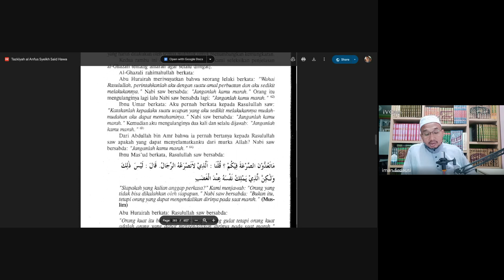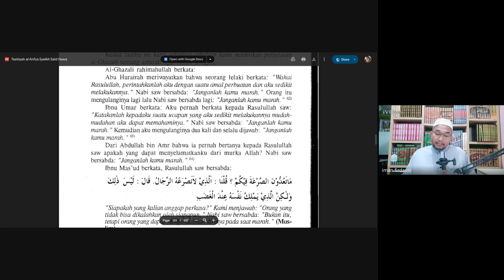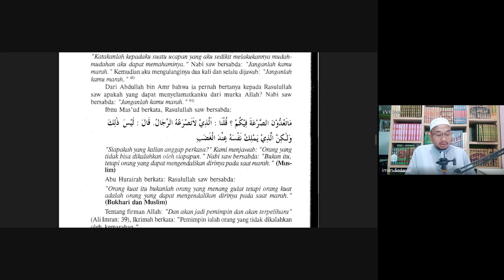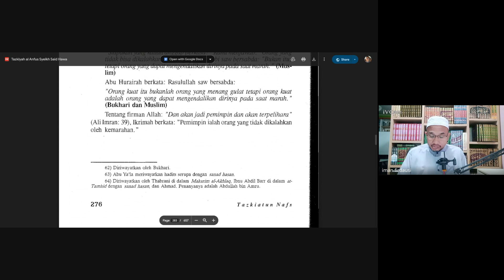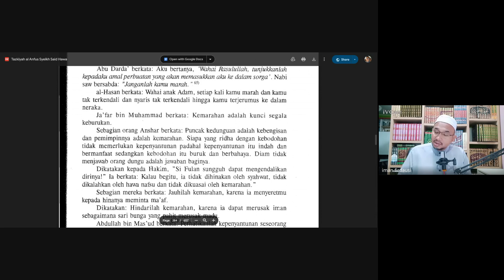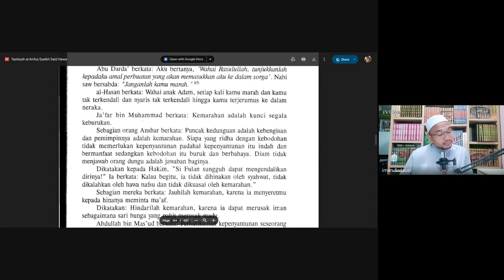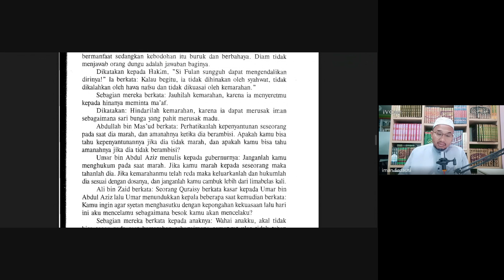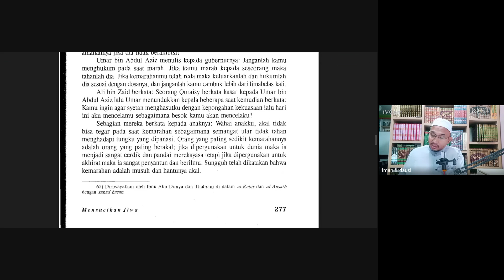RINGKASAN IHYA' ULUMIDDIN: AL-MUSTAKHLAS FI TAZKIYAH AL-ANFUS (SIRI 166)- USTAZ AHMAD ADNAN FADZIL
HAKIKAT KESUCIAN JIWA (77); Mengawal kemarahan (2)